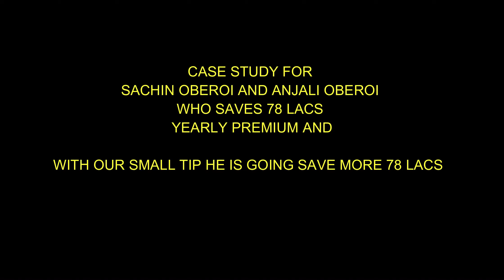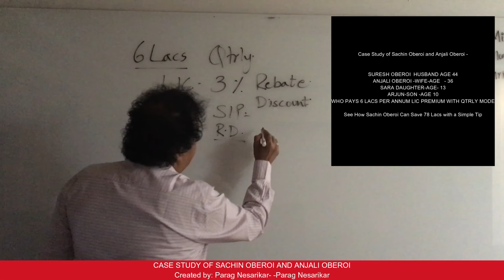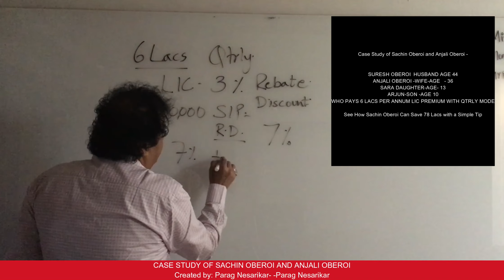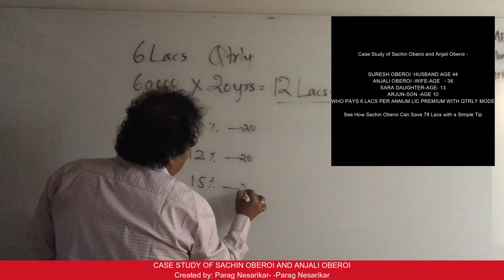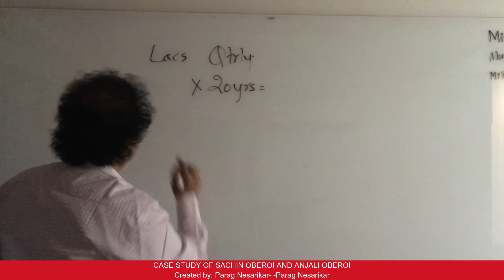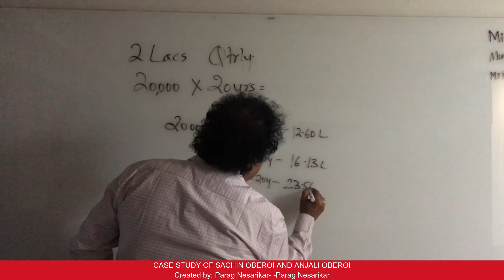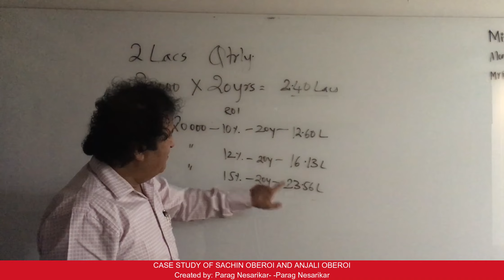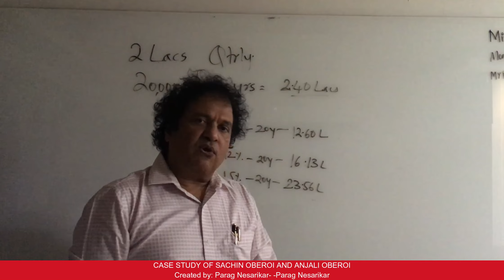Case Study - Mukund and Shalini Rao on Pension Plan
What happened when they Mistikenly Surrendered their Pension Policies